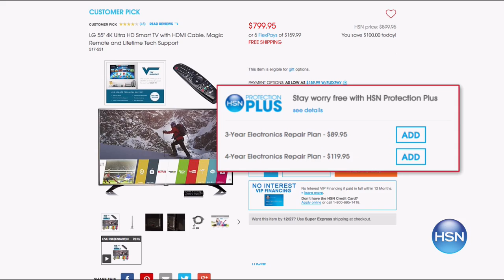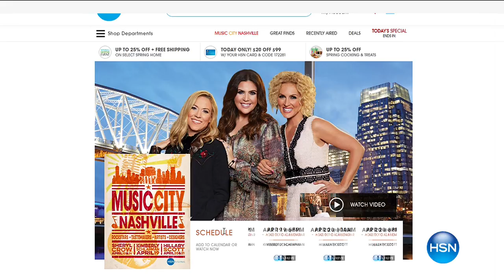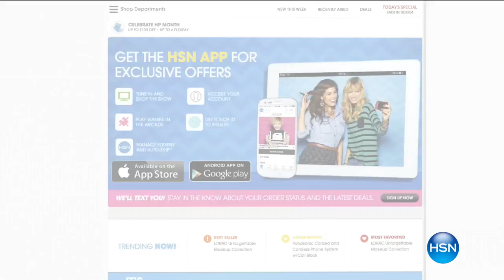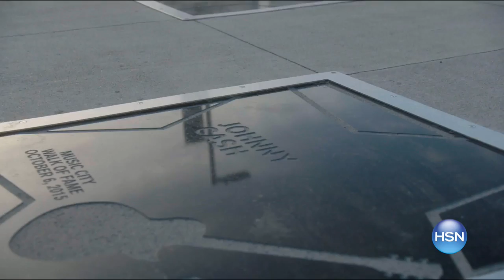HSN | Colors Of Diamonds Jewelry 04.02.2017 - 02 AM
Diamond jewelry